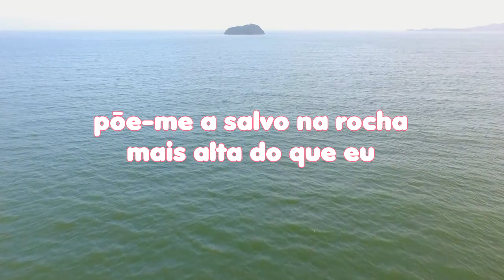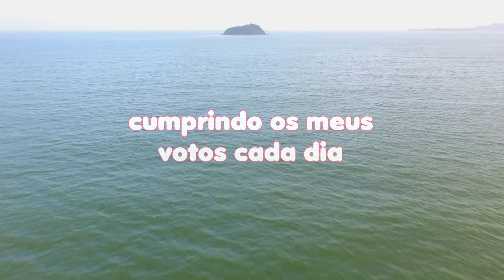LEITURA DIÁRIA - Salmos 61